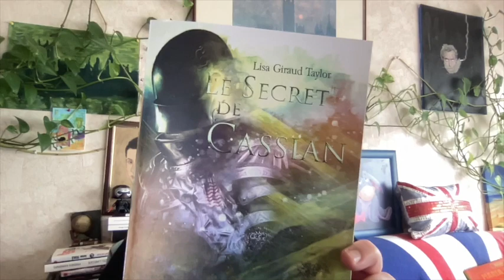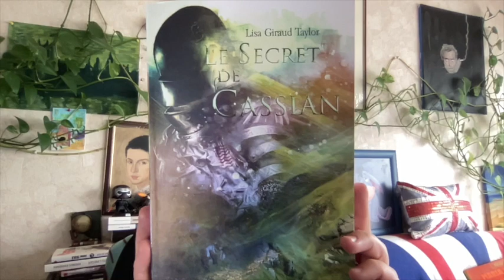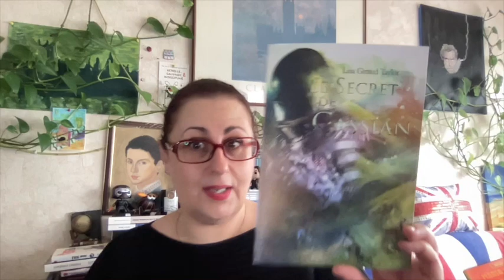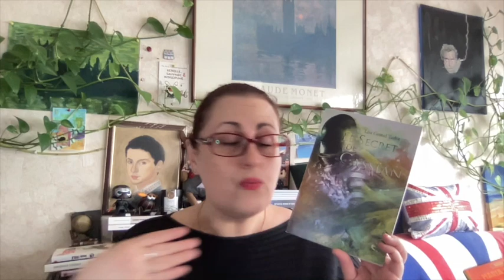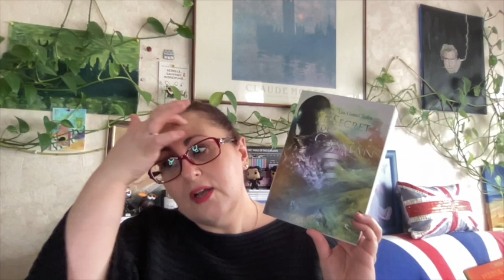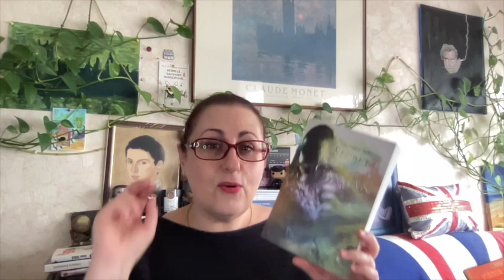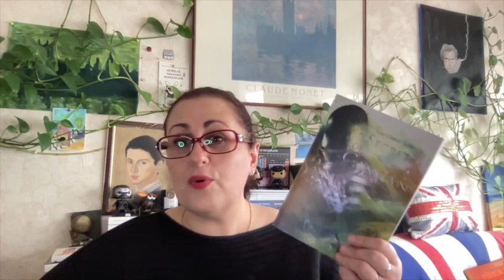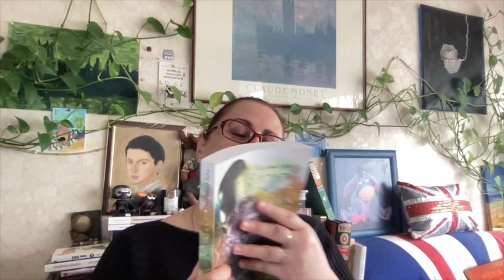Genèse de mes ouvrages : Le Secret de Cassian (dernier épisode)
Bonjour !

Voici le dernier épisode de la genèse de mes ouvrages….

On retourne dans le moyen-âge… avec quelques libertés…

Le Secret de Cassian

Gagnante de De Retour En URSS : Mylène !